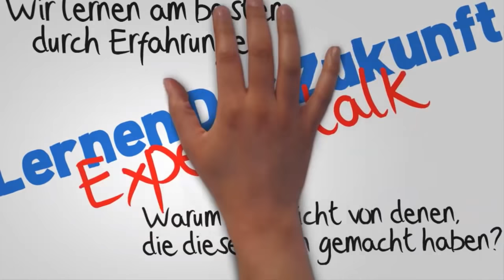Darm-Hirn-Achse | Darm & Psyche | Gesunde Darmbakterien | Vagusnerv | Mikrobiom | Gregor Hasler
Das Mikrobiom im Darm ist der Schlüssel zu unserem Glück?
Depressiv durch krank machende Darmbakterien? Oder auch gesund und glücklich dank eines "guten" Mikrobioms? Was vor wenigen Jahren noch als esoterischer Blödsinn abgetan worden wäre, erweist sich mittlerweile in zigtausenden Studien als Tatsache. Die Zusammensetzung des Mikrobioms wirkt direkt und indirekt auf die Psyche von uns allen.
Prof. Gregor Hasler Darm-Hirn-Connection - Revolutionäres Wissen für unsere psychische und körperliche Gesundheit
- Aktueller Stand der Wissenschaft: Spannende neue Erkenntnisse über das Mikrobiom
- Glücksfaktor: Ein gesunder Darm schafft psychisches Wohlbefinden
- Expertise: Der Spezialist für die Darm-Hirn-Forschung

Der Darm ist als Gesprächsthema salonfähig geworden: Laktoseintoleranz, Gluten-Unverträglichkeit und Blähungen treiben uns um. Das Thema birgt aber noch viel mehr Potenzial und geht über das körperliche Befinden hinaus: Das Mikrobiom im Darm ist der Schlüssel zu unserem Glück!

Prof. Dr. med. Gregor Hasler ist Psychiater, Psychotherapeut und Neurowissenschaftler. Der Professor für Molekulare Psychiatrie, wandelt schon lange auf den Spuren der Därme beziehungsweise der Ernährung seiner psychisch erkrankten Patienten. Seine Studien geben ebenso wie eine Reihe weiterer Untersuchungen Hinweise darauf, dass psychische Probleme auch mit der Zusammensetzung des Darmmikrobioms einhergehen. Ein Ungleichgewicht im Darm-Hirn-Link, den der sogenannte VagusNerv besonders augenfällig macht, kann zu Krankheiten beitragen. Diese senken nicht nur das Wohlbefinden, sondern verkürzen auch die Lebenszeit: Übergewicht, Diabetes, Herzkrankheiten, Essstörungen, Depression, Autismus, posttraumatische Belastungsstörung, Schizophrenie und Demenz.
Es ist nun wissenschaftlich plausibel, dass Ernährungsumstellungen, Präbiotika und Antioxidantien über die Darm-Hirn-Connection unsere psychische und körperliche Widerstandskraft stärken. Auch wenn es keine allgemeine Methode gibt und wir alle unsere individuellen Lösungen finden müssen: Unsere Gesundheit liegt viel mehr in unseren Händen und erstaunlicherweise tatsächlich in unserem Darm, als wir es uns je vorgestellt haben.

*partnerlink